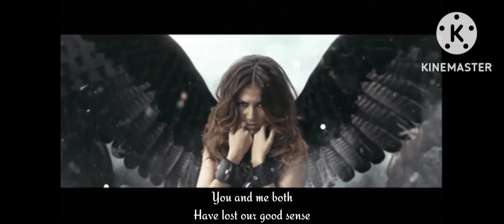Elvana Gjata - Gjaku im/My blood English Lyrics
Këngë Shqiptare
Albanian Songs
Gëzuar festat e Nëntorit!